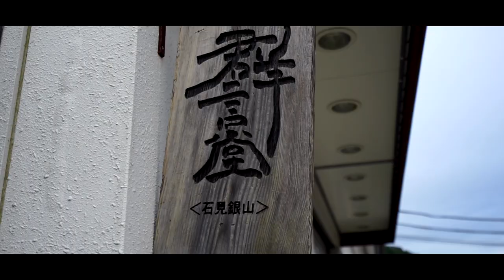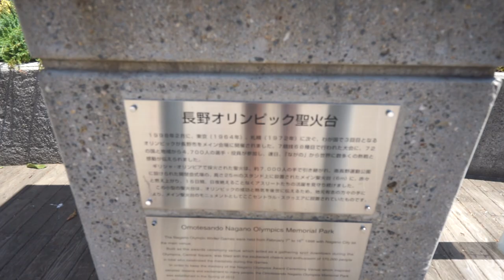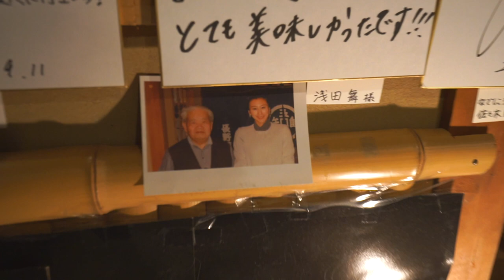[夏休み] 長野で本場そばを食べにドライブ